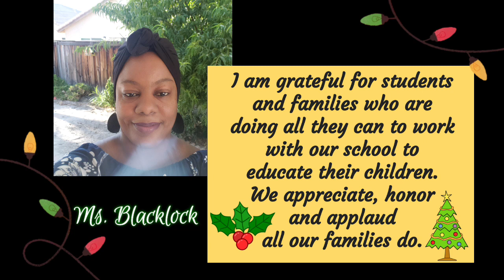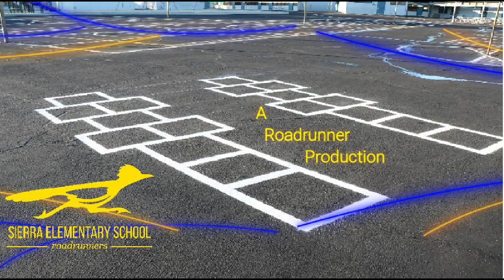Sierra Season's Greetings 2020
Thank you to all the staff who shared their greetings and the students and families who participated and shared pictures of our virtual dress-up days!  2020 wasn't a normal year, but every single Roadrunner made it better each day.  The Sierra Staff wishes you and your family the happiest of holidays and is looking forward to a bright and healthy new year!